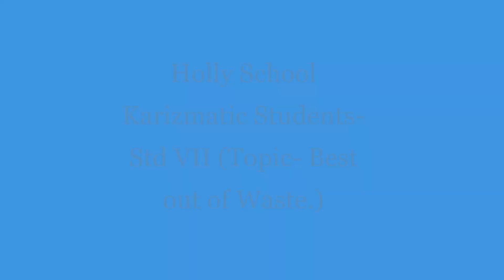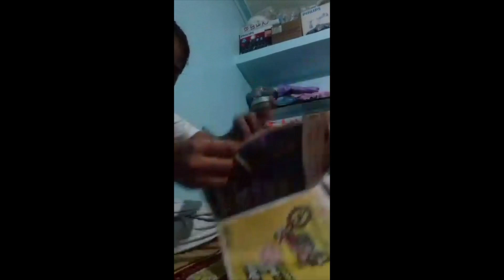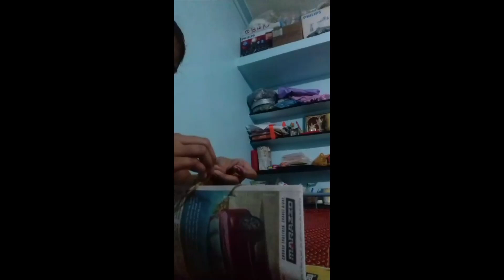Holly School Std VII Topic- Best out of Waste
Jubilant Moment when we see our students doing the project (Topic-Best out of Waste)